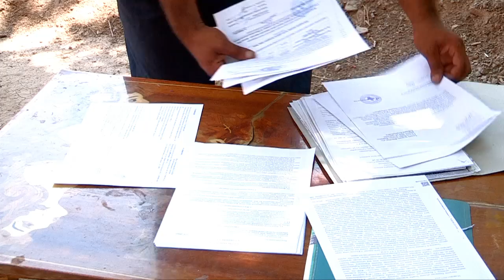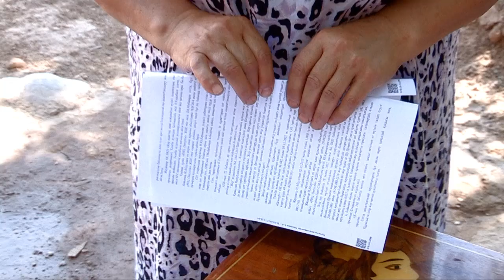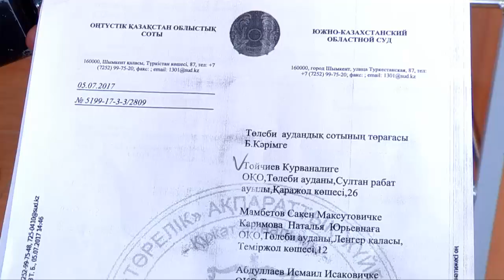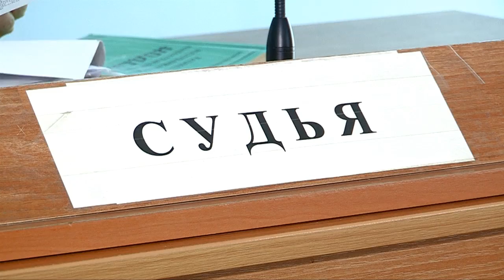У ветерана Великой Отечественной забрали подаренную ко дню Победы землю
В ЮКО у ветерана Великой Отечественной забрали подаренную ко дню Победы землю. Курванали Тойчиев из Толебийского района ЮКО в лихие годы войны дошел до Берлина и с победой вернулся в родное село. Выжил и начал строить мирную жизнь. А на старости лет война для ветерана началась снова. Только враги оказались не внешние - разменявшему девятый десяток старику приходится воевать с захватчиками земли здесь - в родном районе.